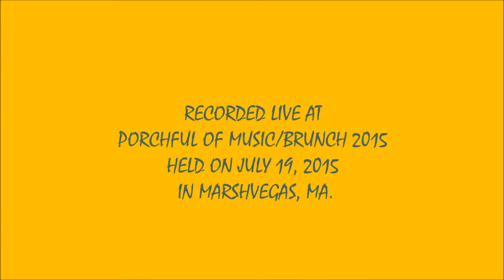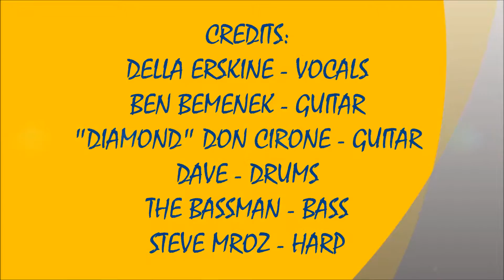WANG DANG DOODLE - MOTHER NATURE & FRIENDS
RECORDED LIVE AT THE PORCHFUL OF MUSIC BRUNCH 2015 HELD IN MARSHFIELD, MA. ON SUNDAY JULY 19, 2015.